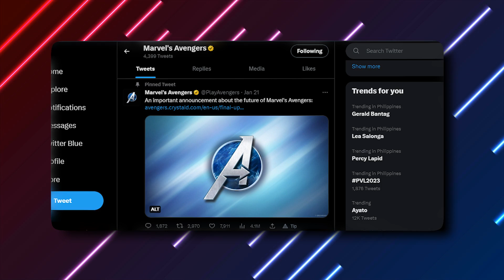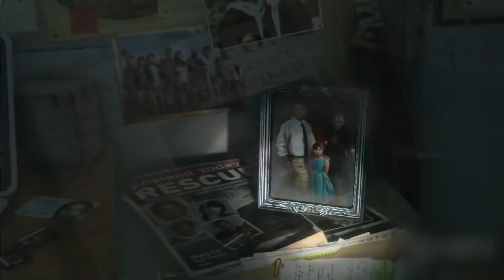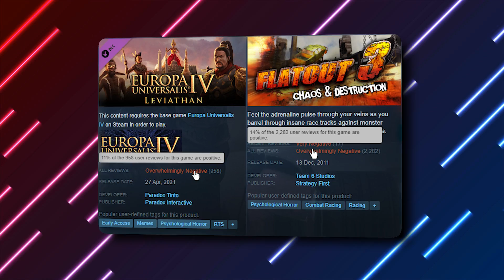The WORST Video Game DLC's Ever RELEASED..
Welcome back to Gamers Hype, today on the channel we're going to be talking about The WORST Video Game DLC's Ever RELEASED..  if you're excited to learn more about this then make sure you watch the whole way through because you don't want to miss the details we have for you!